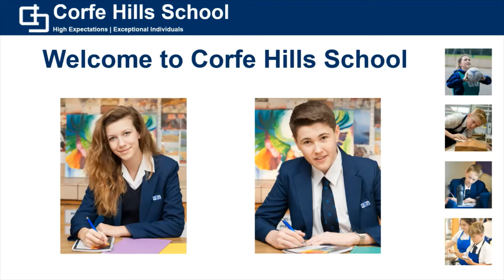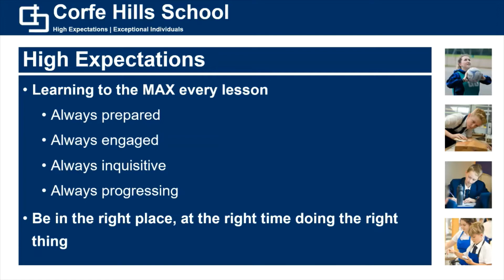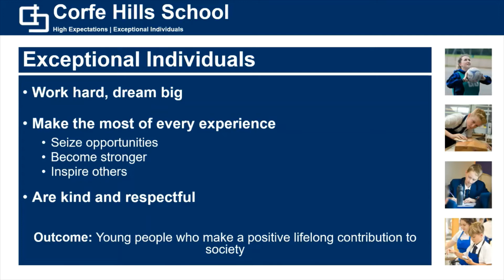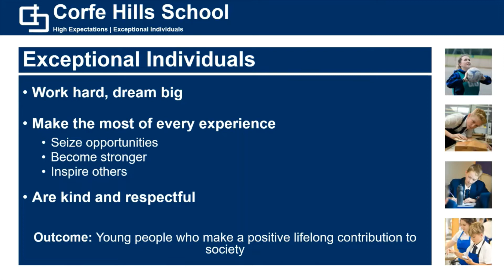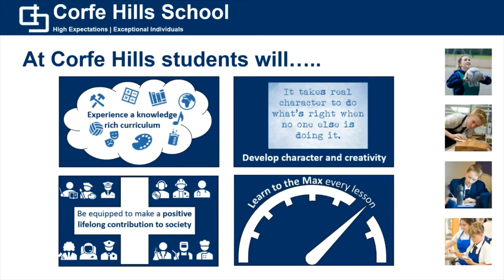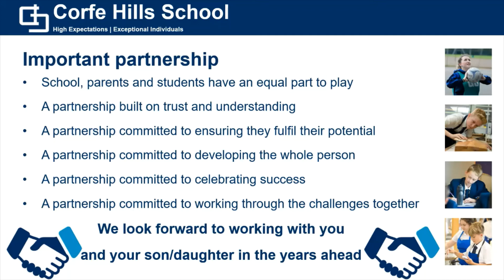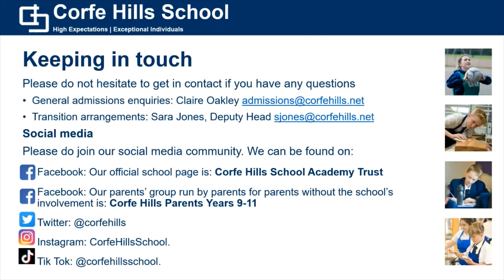Welcome Presentation James Sankey Headteacher